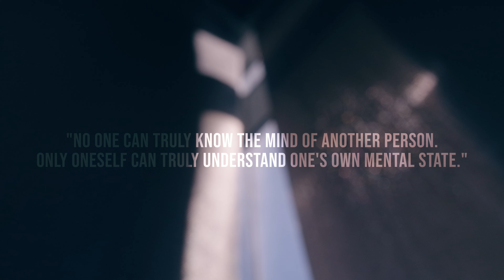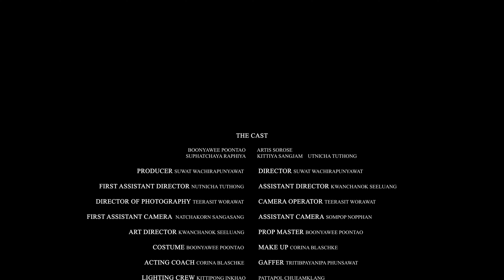หนังสั้น (Short Film) : THE I INSIDE | CHUEAT MOO PRODUCTION | UHD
(Short Film) : THE I INSIDE  |  CHUEAT MOO PRODUCTION | UHD
BUDC FM18 | DCA008 FINAL PROJECT 1/1 | Short Film 3 Min

*** เเนะนำให้ต่อ ลำโพง นะงับเพื่ออรรถรสเพราะหนังเรื่องนี้ทำมาเพื่อ เสิร์ฟโรงโดยเฉพาะ ***
โทรศัพท์น่าจะ BASS ไม่ไหว 555555